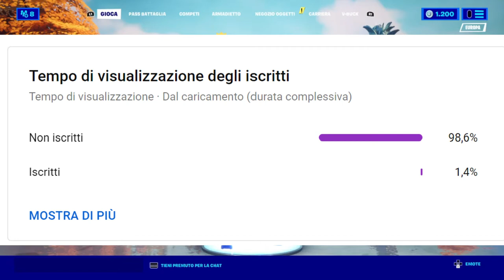FACCIO il MIO RECORD di KILL su FORTNITE SEASON 6 CAPITOLO 2